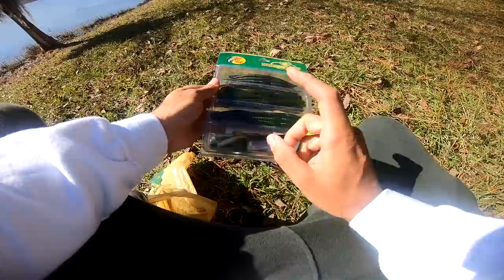$7 BUDGET Fishing Kit Challenge (Bass Pro Shops)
In this bass fishing video I go to bass pro shops and get a budget fishing kit! I love filming these bass pro shops fishing kit challenges! Do you like the fishing on a budget videos? Have you ever bought a fishing kit? Do you have a bass pro shops near you? Have you ever shopped for fishing gear at bass pro shops? What bass pro shops fishing kit challenge should I do next? Let me know if you like these bass fishing videos / bass pro shops fishing videos. Also leave your feedback on the fishing kit videos / budget bass pro shops fishing videos. Now lets go fishing with this budget bass pro shops fishing kit and catch a bunch of bass!

Code - KickBassSuper6